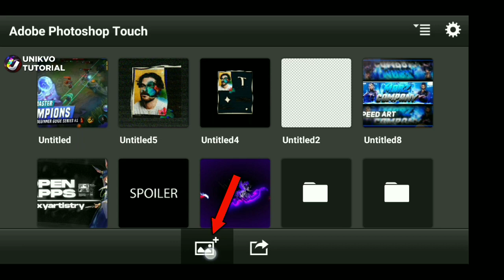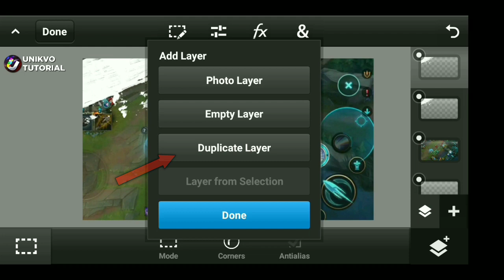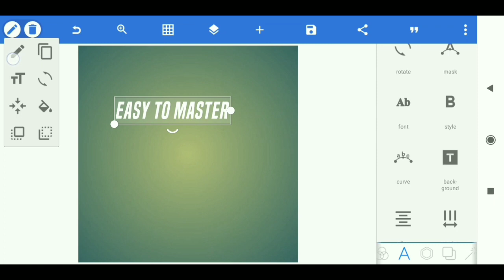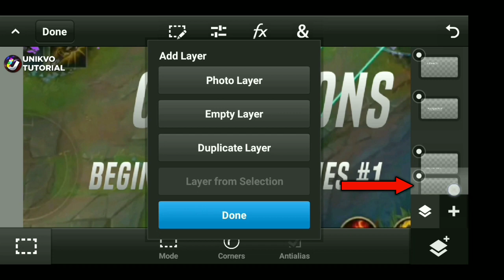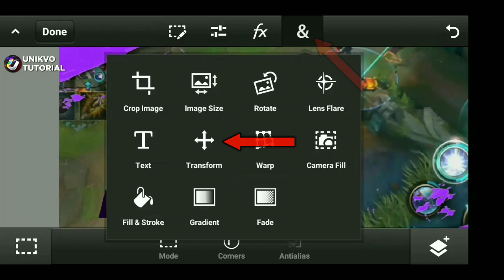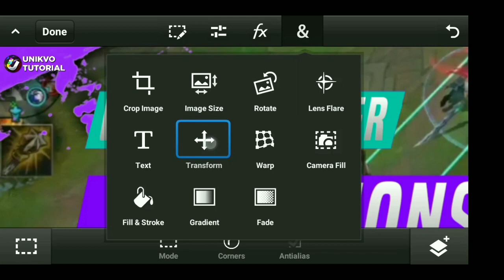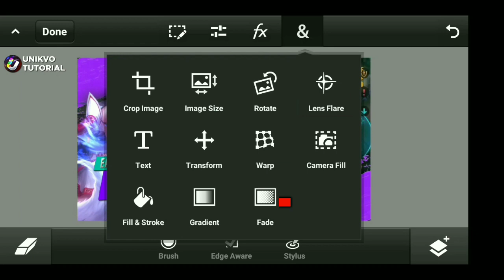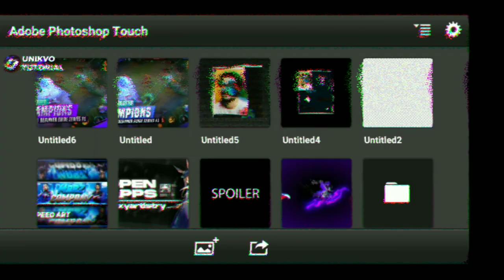Cara Membuat Thumbnail League Of Legend : Wild Rift di Android | PS Touch Tutorial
Jadi itulah cara membuat Thumbnail League of Legend Wild Rift hanya dengan menggunakan hp android.
Jika ada pertanyaan sampaikan di kolom komentar. Jika ingin request tutorial lain, langsung komen dengan

2. PS Touch (Android 8 & kebawah)

Terimakasih sudah membaca dan menonton 😊😊